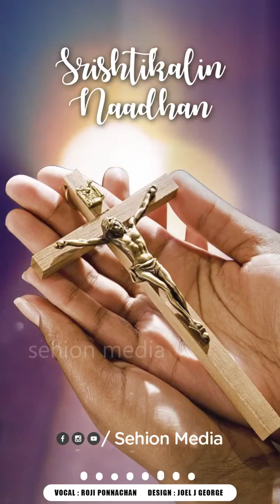Christian devotional whatsup status